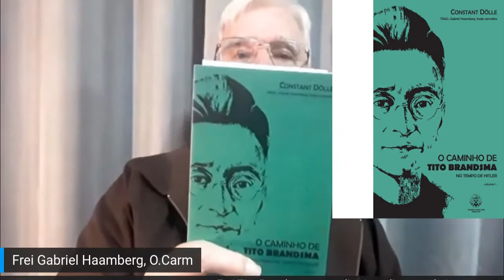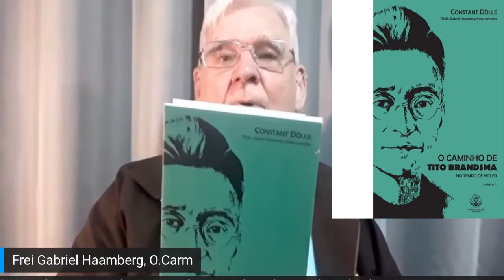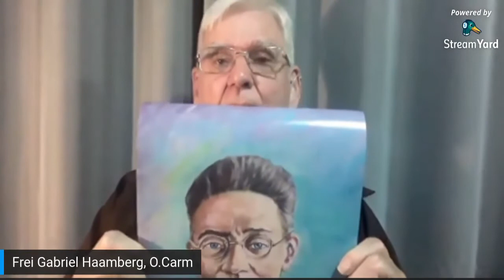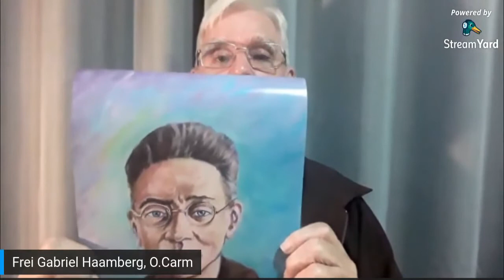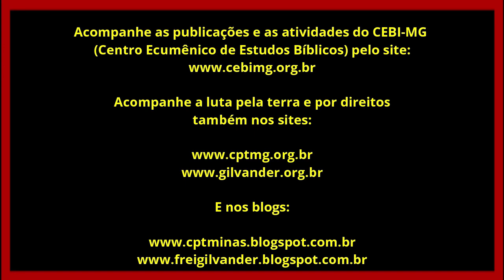Frei Tito Brandsma, mártir em campo de concentração nazista, prof., jornalista, místico e profeta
Frei Tito Brandsma, mártir em campo de concentração nazista, professor, jornalista, místico e profeta. Por Frei Gabriel Haamberg – 27/7/2020.

Dia 27/7/2020, Frei Gilvander Moreira entrevistou Frei Gabriel Haamberg sobre o beato Frei Tito Brandsma, martirizado no campo de concentração nazista de Dachau.
Edição e Divulgação: Frei Gilvander Moreira, da CPT, das CEBs, do CEBI, do SAB e da assessoria de Movimentos Populares, em Minas Gerais. Edição: Nádia de Oliveira, colaboradora da CPT/MG. Acompanhe a luta pela terra e por Direitos também
Se assistir e gostar, compartilhe. Sugerimos.